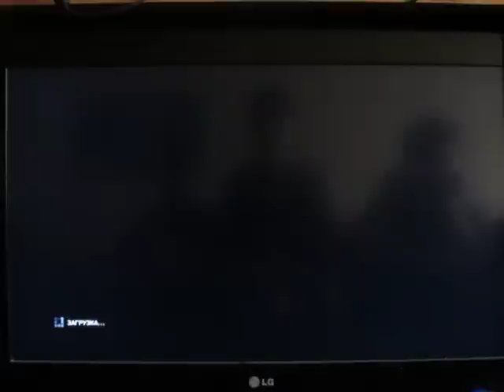Прохождение [PROTOTYPE 2] Часть 2